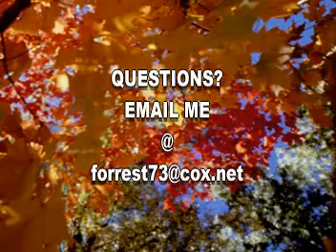THE LORD CARES